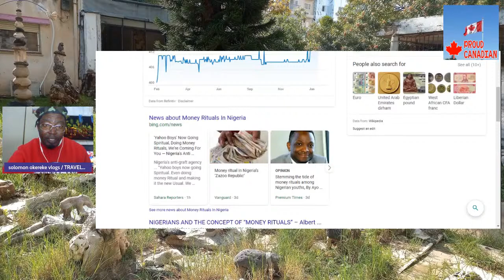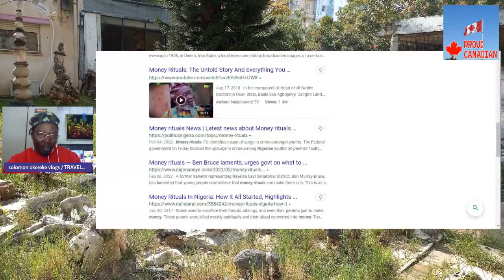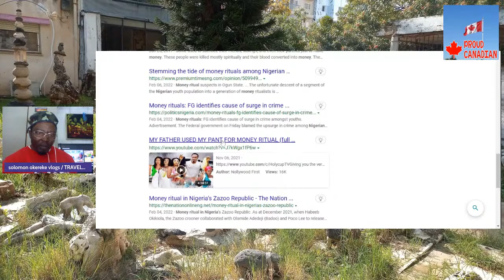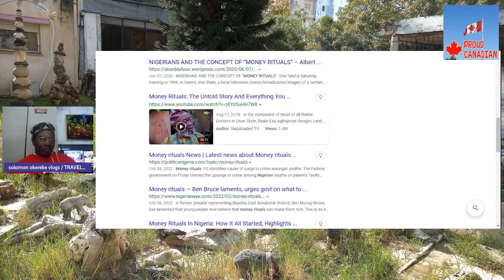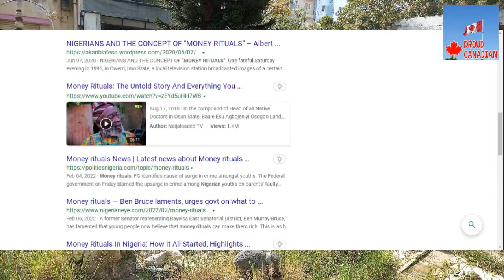BE WARNED ABOUT MONEY RITUALIST IN NIGERIAN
BE WARNED ABOUT MONEY RITUALIST IN NIGERIA